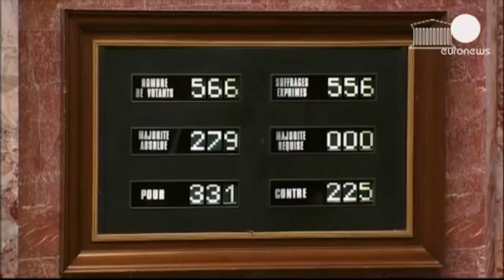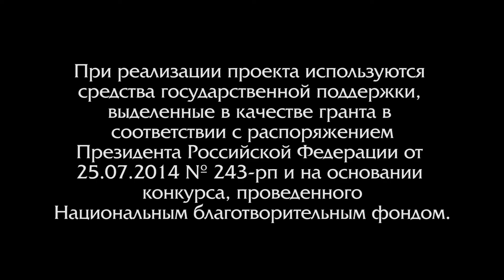РАРС. "Многодетная семья - будущее России".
28 апреля 2015 года в Москве прошел круглый стол Российской ассоциации защиты религиозной свободы под названием «Большая семья – будущее России».
Представители религиозных объединений России, научного сообщества и общественных организаций обсудили актуальные проблемы российской семьи и сохранение традиционных семейных ценностей в российском обществе.